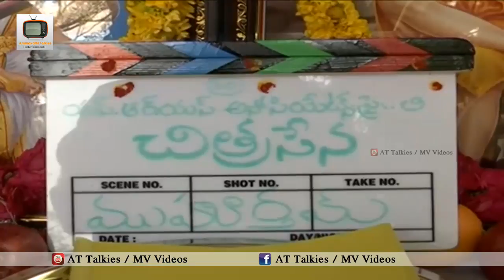Chitra Seema Telugu Movie Opening || Chitra Seema Movie 2019